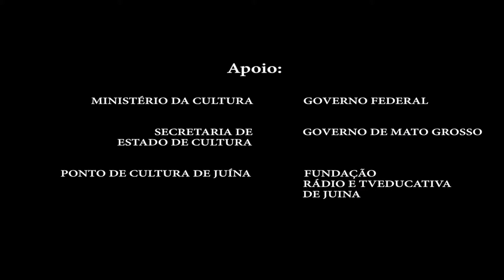CULTURA E ARTE - 04 08 2017 - BLOCO 02